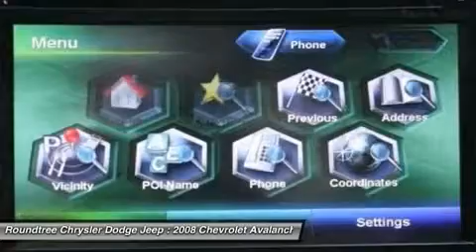2008 CHEVROLET AVALANCHE Jackson, MS 8G255817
2008 CHEVROLET AVALANCHE Jackson, MS
Stock# 8G255817

5395 I 55 N.

Don't miss this 2008 Chevrolet Avalanche. It's equipped with Automatic transmission and features a MAROONGRAY exterior. With 156238 miles, you'll want to take this car home. Make a great choice today.